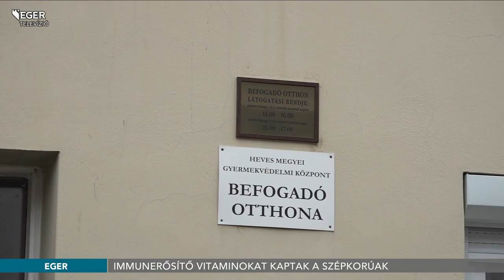Immunerősítő vitaminokat kaptak a szépkorúak - 2020.12.22.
Egy hónapra elegendő immunerősítő vitaminokat kapott az Egri Dobó Katica Nyugdíjas Szervezet. A felajánlást egy Heves megyei cég gyűjtötte össze a szépkorúaknak.